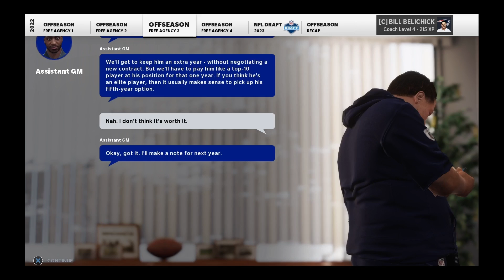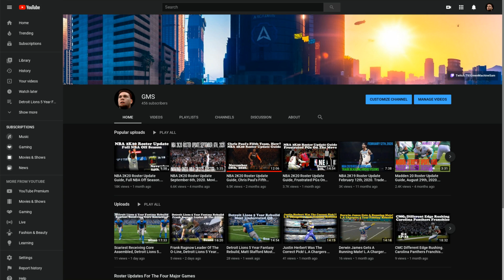New England Patriots 5 Year Fantasy Rebuild, Wilson Already Better Than Brady, Maybe? Season 3 M21.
Ladies & gentlemen welcome back to the channel and to another Madden 21 5 Year Fantasy, if you are new here and enjoy this content don’t forget to like, comment, and subscribe.  Today we have New England Patriots 5 Year Fantasy Rebuild, Wilson Already Better Than Brady, Maybe? Season 3 Madden 21. The team I pick for any rebuild will be based on three simple steps, have I done a rebuild of any kind on this team, I look for at least 2 storylines, EX: QB controversy, head coach hot seat or firing, big trades, and what is the outlook on the next 5 years.  Remember I might have already done your team.